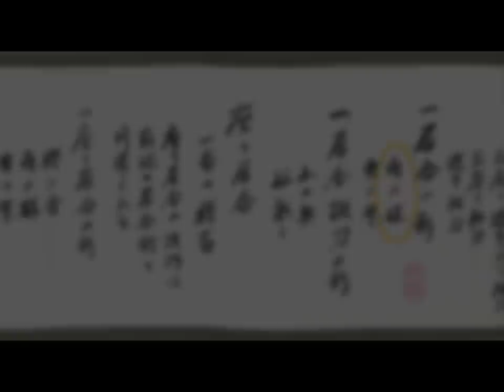Ogawa Ryu - Iaijutsu Ame no Hayashi - Makimono Study - 2013